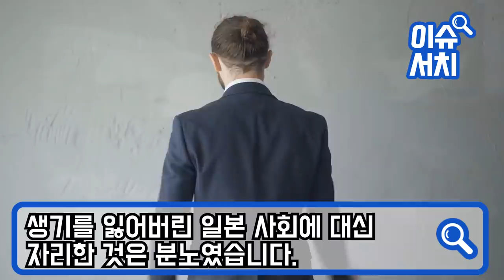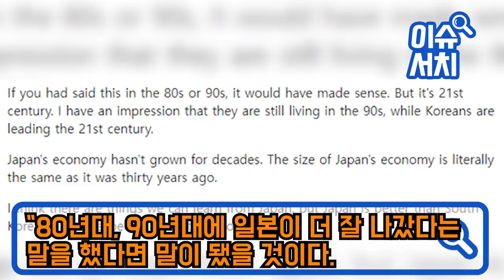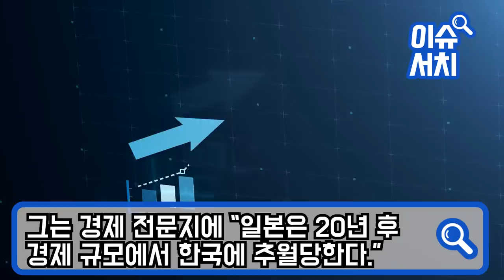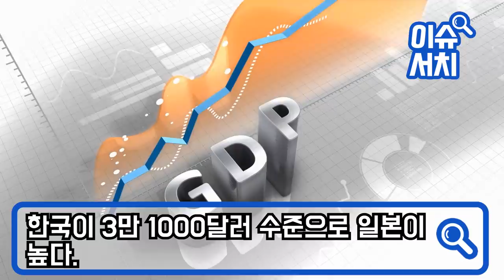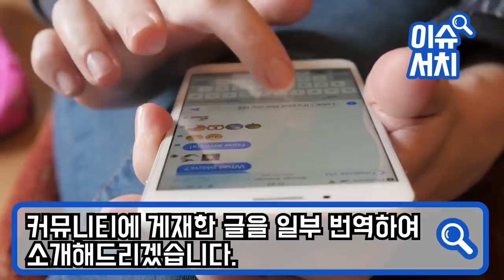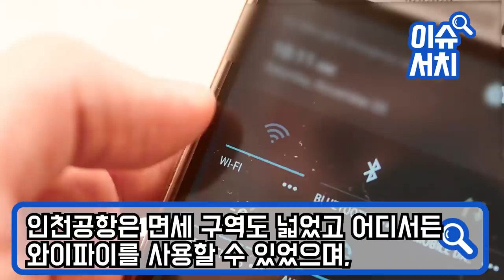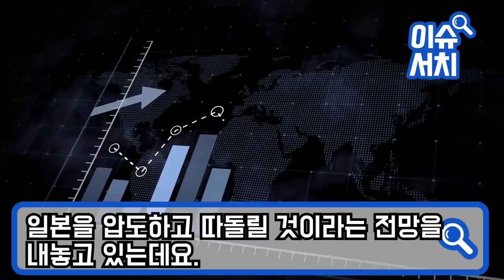“한국은 정말 가난하고 불행합니다”제가 직접 가서 증명하겠습니다일본방송 의심하던 외국인이 직접 검증 위해한국 도착하자마자 일본 욕한 이유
“한국은 정말 가난하고 불행합니다”
제가 직접 가서 증명하겠습니다
일본방송 의심하던 외국인이 직접 검증 위해
한국 도착하자마자 일본 욕한 이유